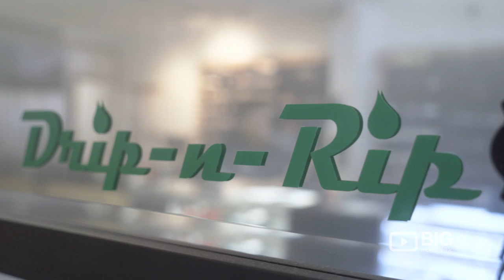Drip N Rip Vape Shop in Round Rock TX for E Juice, E Liquid and Vape Kits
Looking for a Vape Shop in Round Rock TX? Visit Drip N Rip Vape Shop located at 1200 E Palm Valley Blvd, Round Rock, TX United States 78664